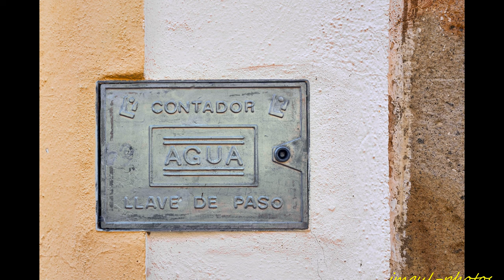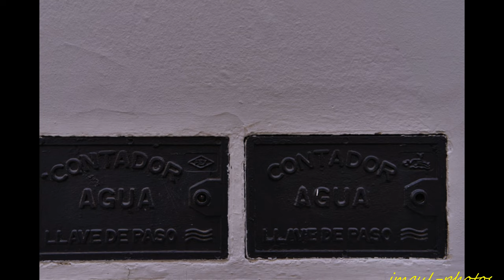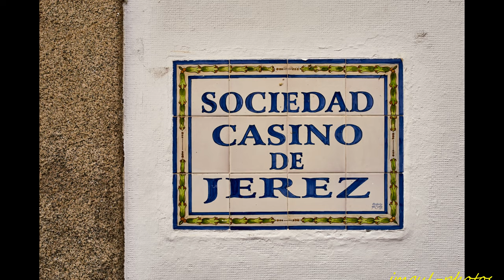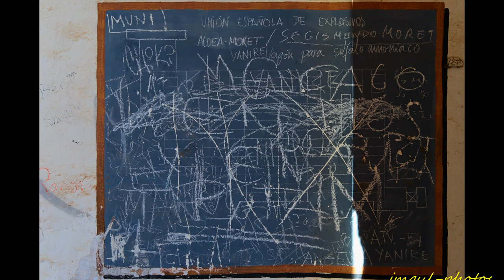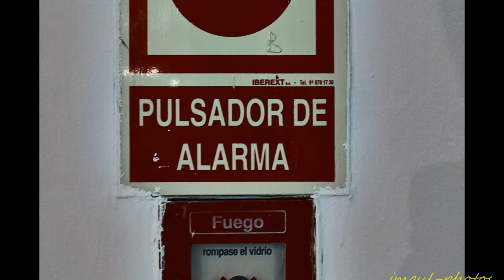Wall and Voids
Micro scapes/ Micro paisajes
Memories of those little and magic spots hidden in any streets
Recuerdos de esos pequeños y mágicos rincones escondidos en cualquier calle
photo y edición jose miguel romero